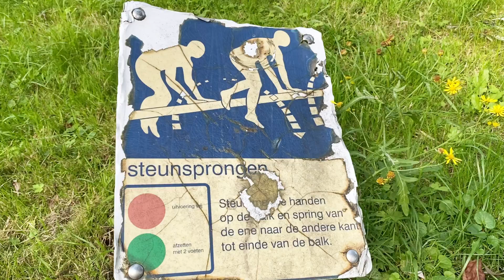(1/5) 04-08-2021 เล่า* สำรวจสวนสาธารณะเพิ่ม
เดินสำรวจสวนสาธารณะ บริเวณหลังวัดพุทธวิหาร อัมสเตอร์ดัม Purmerend เพิ่มเติมจากที่เคยเดินแล้วไปอีกด้านหนึ่งของสวน ช่วงก่อนส่งมอบอุโบสถ 15 มิ.ย. ผ่านมา ก็จะทำให้เห็นบริเวณวัดกว้างขึ้น